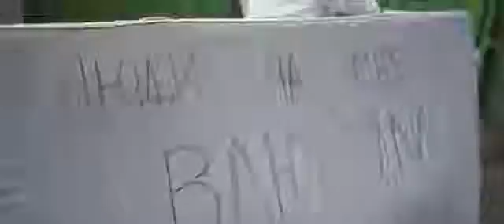SEREBRO - Отпусти меня (Премьера клипа, 2016)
Directed by Irma Po
DOP: Alexey Good

Malfa 2016